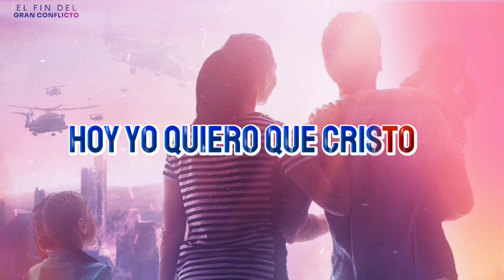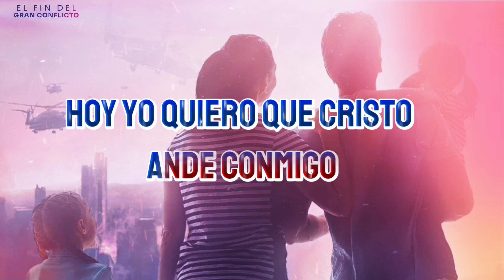Oh, yo quiero que Cristo ande conmigo